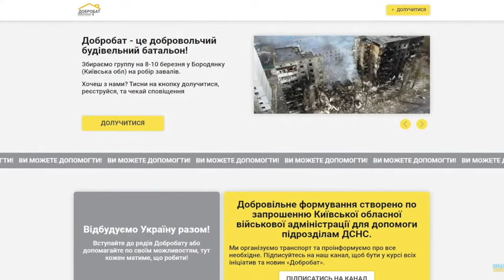Антон Геращенко, радник міністра внутрішніх справ України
UkraineMediaCentre Kyiv
Злочини росії проти мирного населення на звільнених територіях
Пресбрифінг Міністерства внутрішніх справ України
Киів, 7 квітня, 2022